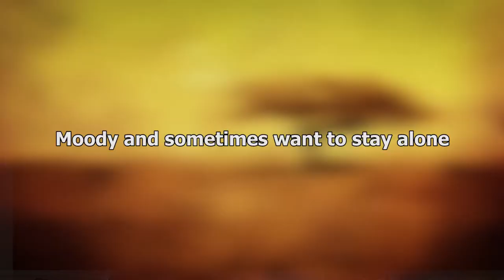1. Understanding My Youth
In this first episode in our new Series on Understanding my Youth, we join Arthur as he discusses one of the different stages of development.

He will discuss the different changes to expect as we grow older, and the various stages at which those changes happen.